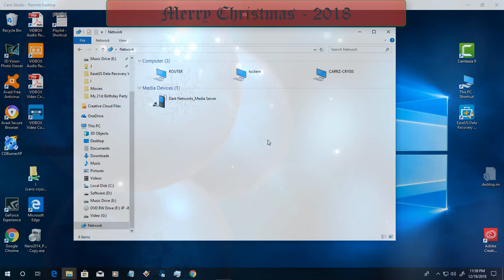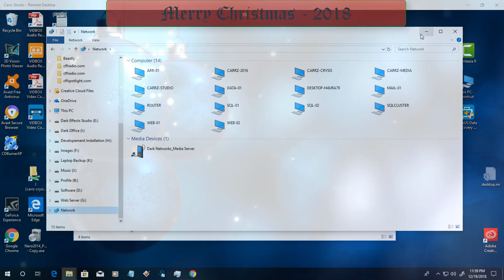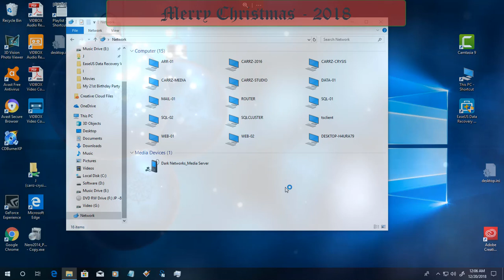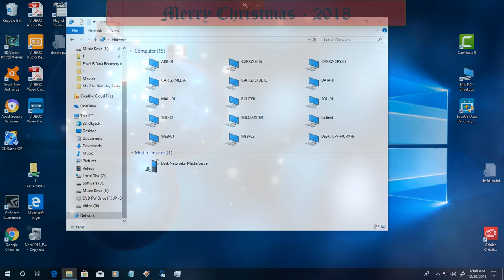Windows 10 Network computers not showing up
In this video, we're gonna go over one method of forcing Windows 10 to show all networking computers.
There are other methods, and I have tried them all.
This is the only one that has worked in my Domain's network

The microphone
Audio-Technica AT2020USB Plus Condenser Microphone
UK Customers

UK Customers